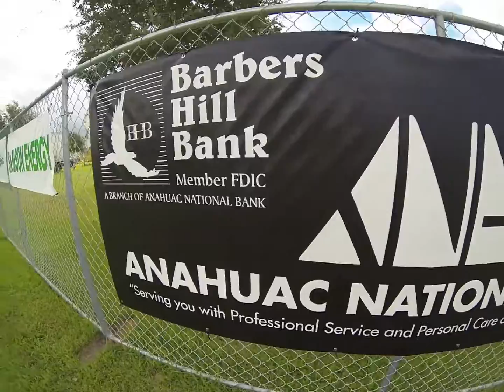Anahuac National Bank - Sponsor Texas Gatorfest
Anahuac National Bank is a continual support of the Texas Gatorfest.  Special thanks from the Gatorfest!